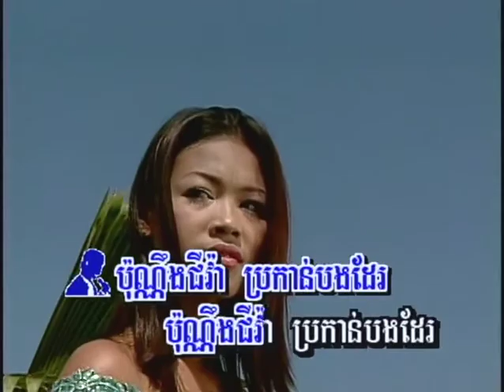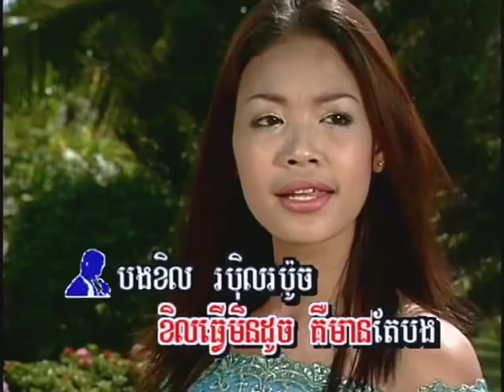ខូចម្តុំណា? / Koach Mdom Na?